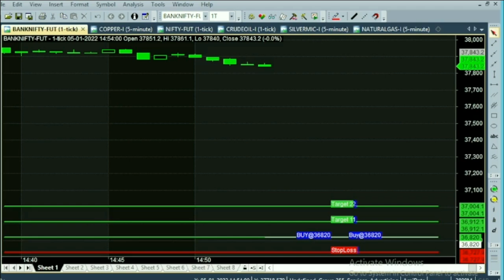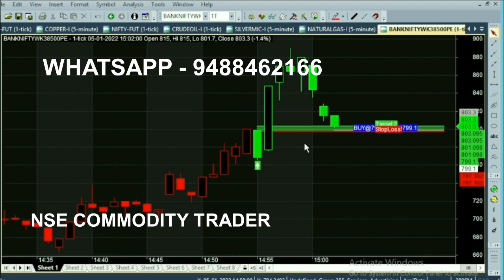Bank Nifty Option First Tips 4 Minutes Trading 95 Point Target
Bank Nifty Option First Trading Tips, Banknifty Future 95 Point Target Achieved in 4 MINUTES of Trading.

⏱️⏱️TIME CODES⏱️⏱️
0:00​ - 3 pm Market
0:10 - First Call
1:00 - 90 Point Target
2:00​ - 60 Point Movement in 2 Minutes
3:00​ - 100 Point Movement